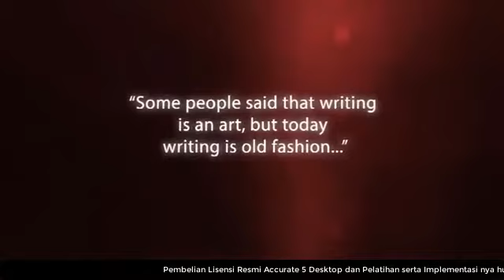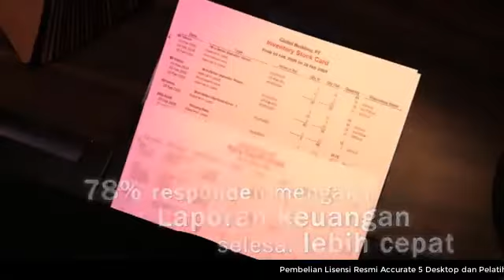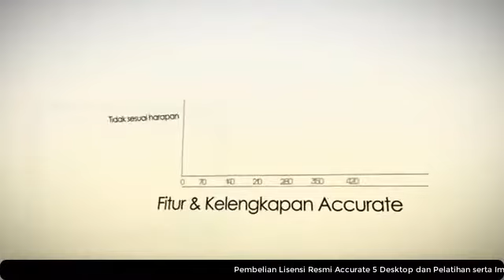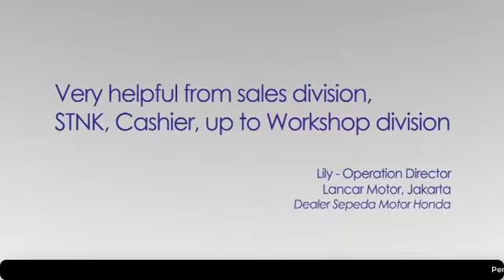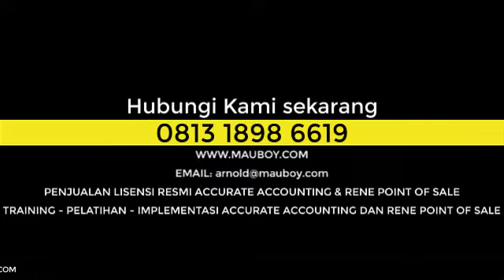ACCURATE ACCOUNTING DESKTOP VERSI 5 VIDEO PROFILE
ACCURATE 5 DESKTOP (STANDARD, DELUXE, ENTERPRISE)

ACCURATE 5 DESKTOP VERSI STANDARD: Cocok untuk Anda yang bergerak dalam bidang usaha dagang, jasa dan distributor sederhana. Fitur mencakup Multi Currency, Warehouse, User hingga eksport ke E-Faktur dan online pajak.com dan E-SPT. Anda juga dapat mencetak bukti potong pph23 secara instan. Accurate 5 Desktop Versi STANDARD ini Lisensi Resmi dan Original nya dijual dengan harga Rp 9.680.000 (sudah mendapat 2 Lisensi Komputer) dan Rp 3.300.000 untuk setiap penambahan Lisensi Komputer. Harga Sudah termasuk PPN

ACCURATE 5 DESKTOP VERSI DELUXE: ACCURATE Deluxe kini dilengkapi dengan fitur Project Management yang komprehensif untuk pengguna ACCURATE yang bergerak dibidang kontraktor atau konstruksi. Analisa Harga Pekerjaan, Anggaran Biaya, Anggaran Pemakaian Bahan, Laporan Kemajuan Proyek dan sebagainya memungkinkan kontraktor pengguna ACCURATE bisa membuat perencanaan, mencatat kemajuan, dan memanage proyek jauh lebih mudah dari sebelumnya. Accurate 5 Desktop Versi DELUXE ini Lisensi Resmi dan Original nya dijual dengan harga Rp 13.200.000 (sudah mendapat 2 Lisensi Komputer) dan Rp 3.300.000 untuk setiap penambahan Lisensi Komputer. Harga Sudah termasuk PPN

ACCURATE 5 DESKTOP VERSI ENTERPRISE: Dibandingkan dengan ACCURATE Enterprise versi sebelumnya, ACCURATE Enterprise terbaru mengalami penambahan fitur baru dan beberapa penyempurnaan. Sama seperti versi sebelumnya, untuk versi Enterprise ini diberikan 5 (lima) lisensi pada paket penjualannya. Ideal untuk industri skala besar dan manufakturing seperti pabrik. Accurate 5 Desktop Versi ENTERPRISE ini Lisensi Resmi dan Original nya dijual dengan harga Rp 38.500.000 (sudah mendapat 5 Lisensi Komputer) dan Rp 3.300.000 untuk setiap penambahan Lisensi Komputer. Harga Sudah termasuk PPN

Note: Faktur Pembelian akan dikirim Via Email dan juga Hardprint kurang lebih 1-2 hari setelah pembayaran
Faktur Pajak akan dikirim via email 2 minggu setelah pembayaran